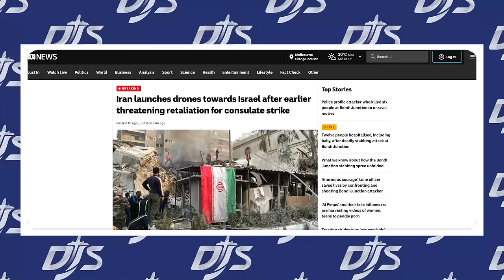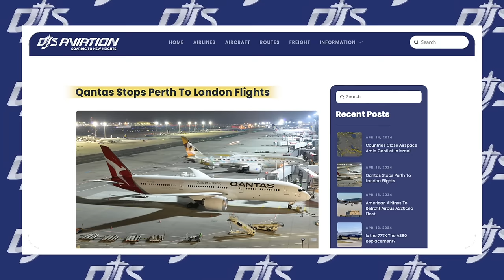Countries Close Airspace Following Iran Attacks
Several countries such as Jordan, Israel, Iraq, Lebanon and more, are closing their airspace in direct response to the attacks from Iran on Israel. Airlines are also cancelling flights in direct response to what's ongoing, such as United Airlines, with Qantas rerouting flights too.